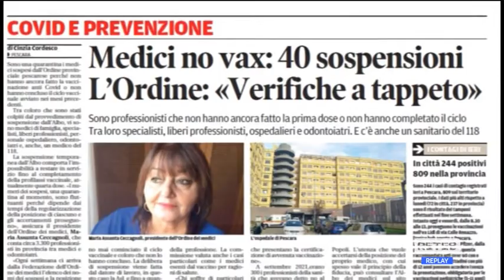Covid - Pescara, sospesi 40 medici